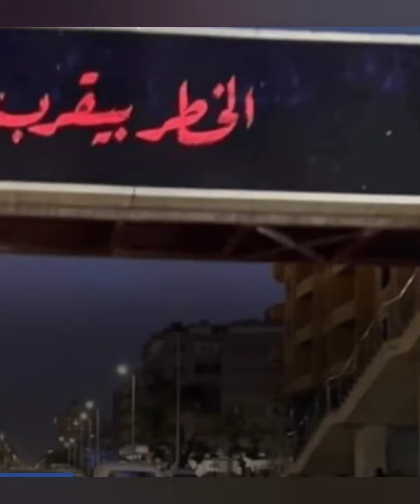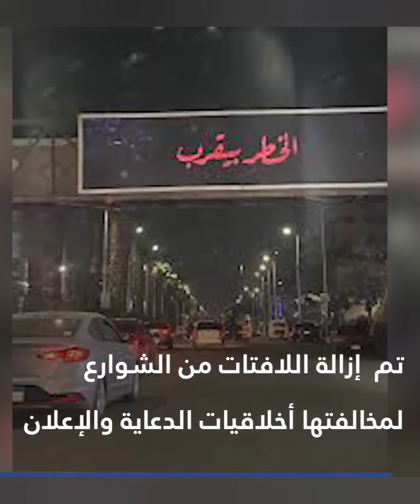مصر.. تفاصيل عن "الخطر يقترب"